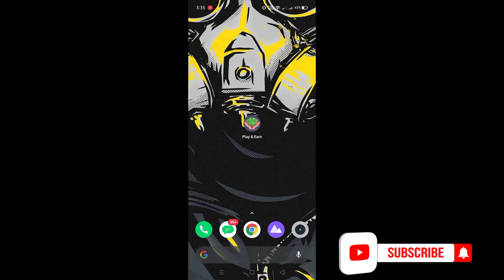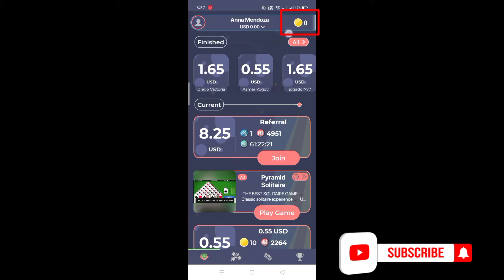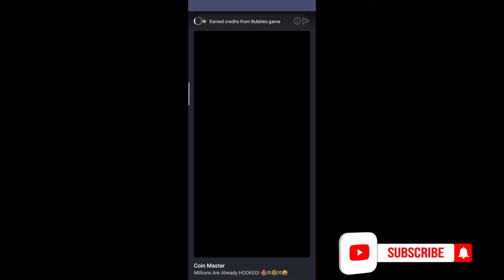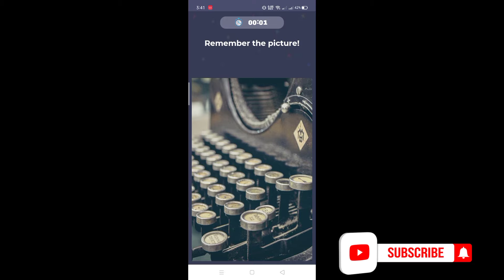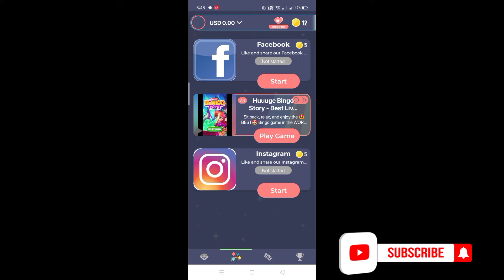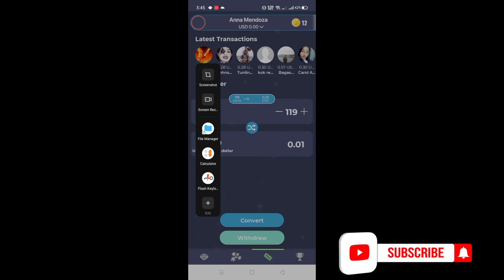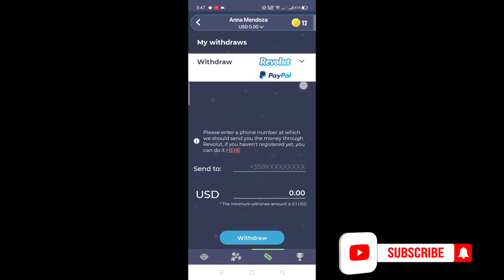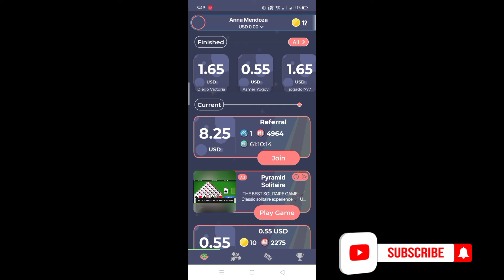$0.29 MINIMUM WITHDRAW SA APP NA'TO! SOBRANG DALI PWEDENG IPAYOUT AGAD! | Jajaqt Earns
HELLO GUYS! SO FOR TODAYS VIDEO GAGAWA NA NAMAN TAYO NG VIDEO KUNG SAAN KIKITA NA NAMAN TAYO NG PERA!

Refferal Code: OBRBAK